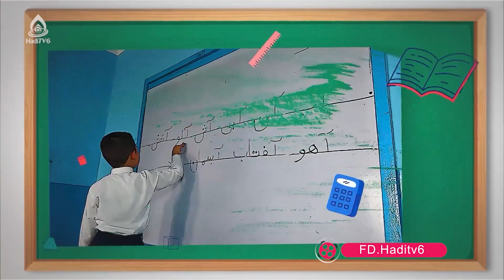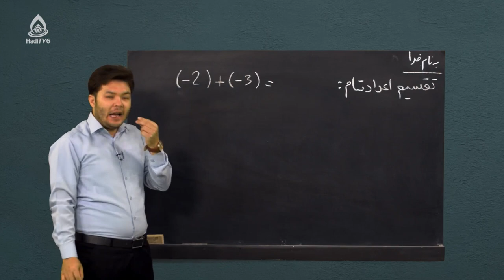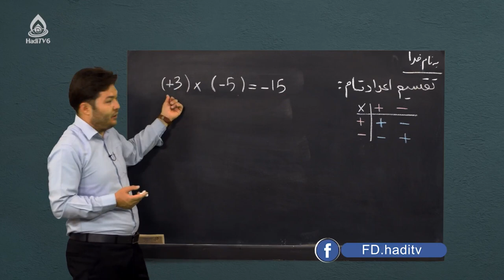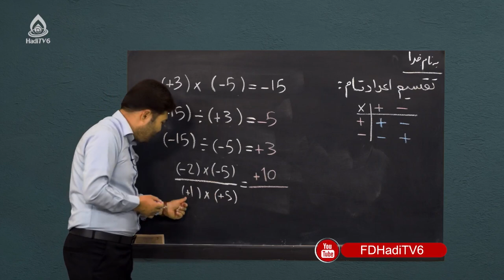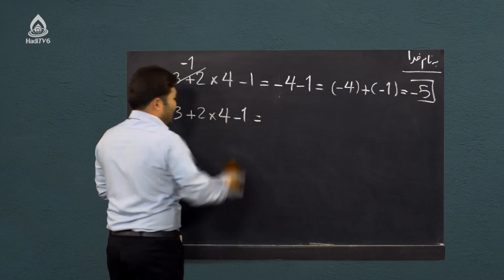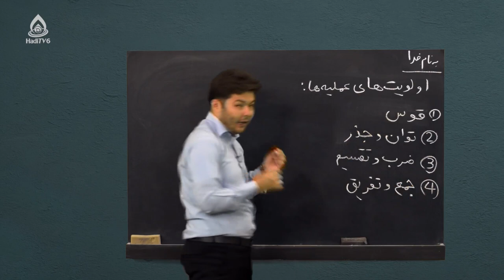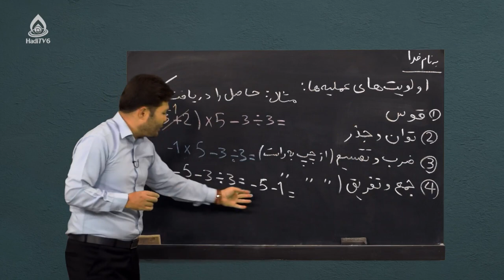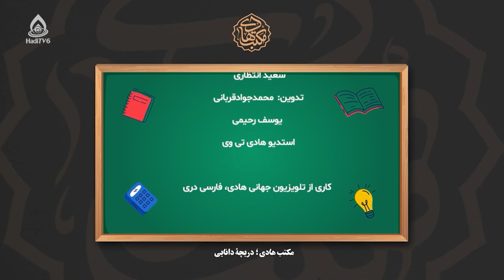کتاب ریاضی صنف هفتم، درس شانزدهم (اعداد تام)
ضرب اعداد تام مختلف‌العلامت